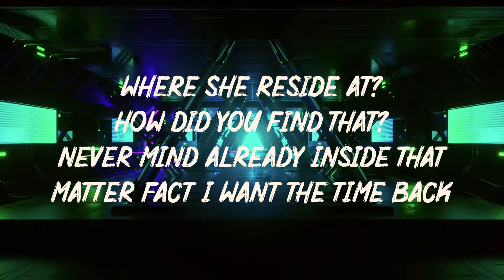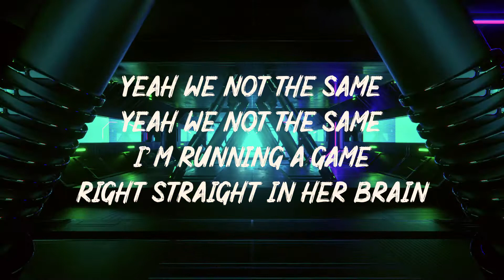King Music - Alien Slugs ft. Lil Milk (Official Visualizer/Lyric Video)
Instagrams:
King Music: